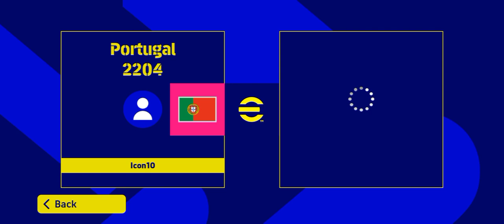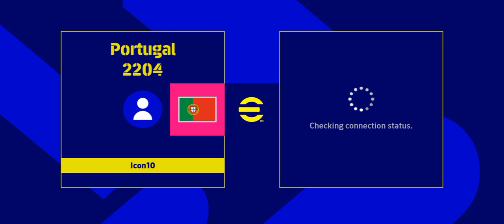Playing again with Argentina | Efootball 2023 | Pes 2023 mobile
The follwing gameplay video is about us kil gamers playing an online challenge in efootball 2023 game where we again face Argentina.